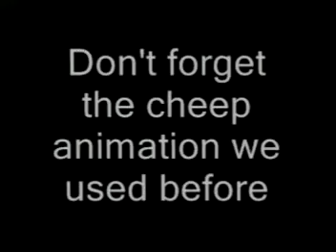Previews ©2006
Previews

Foster Productions